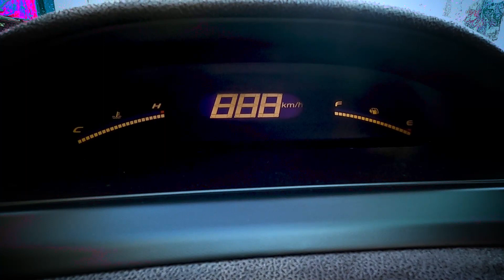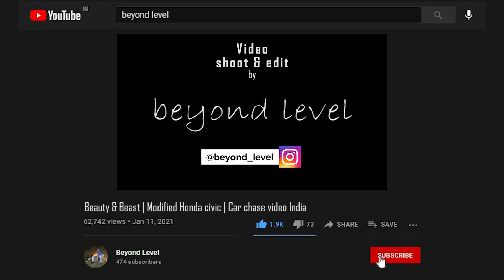Beauty & Beast | Modified Honda Civic | Car chase video India | Beyond Level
First of all thanks a lot for giving soo much love to modified honda civic video we crossed over 65k views on that video (watch that video here 👉)
So here is Honda Civic Car Chase video for you lovely people 🥰. Enjoy...

video starring:-
Krishna Panchal
Sweta Goel

crew:-
on location assistant:- Talha Sindha
cinematographer:- Meet Patel

Vehicle modified by:-
KANSIL CUSTOM MOTO
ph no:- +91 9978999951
Address:- Opp. Big Mango Market, Behind Morarji Statue, Bechar Road, Mograwadi, Valsad.

✉ COMMENT ✉ down your thoughts and suggestions

Equipment I use:
Action camera (primary camera) – GOPRO HERO 8 BLACK
Editing Software - Adobe Premiere Pro